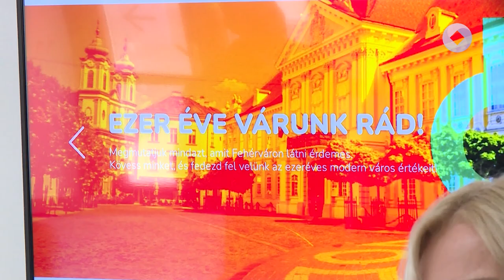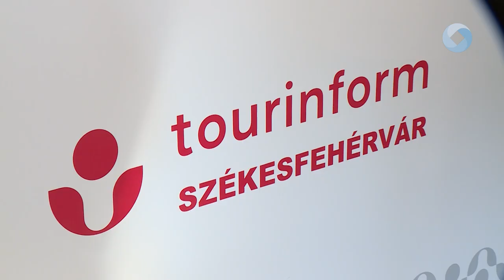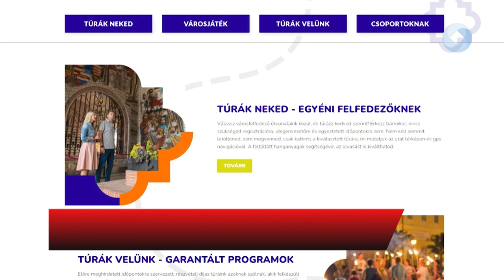Továbbra is népszerű célpont Fehérvár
Székesfehérvár továbbra is őrzi helyét a népszerű turisztikai célpontok között. A tavalyi csúcs év után, idén is sikeres évet zár a Tourinform Iroda.